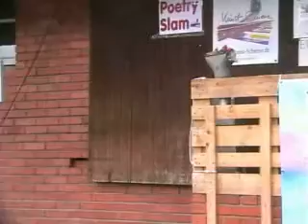Kunst-Schiene-Slam 2011_Matthias Meyer_27330 Asendorf_4 von 9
Zum 2. "Kunst-Fest im Zuge der Kunst-Schiene" am 12. und 13. Juni 2011 gab es den allerersten Poetry Slam in der ganzen Region: den Kunst-Schienen-Slam 2011. Im historischen Ambinte des "Kunst-Schuppen Asendorf" und der Museums-Eisenbahn nahmen 9 Slammer/innen am Kunst-Schienen-Slam teil. Gewonnen hat Tobi Katze aus Dortmund, gefolgt von Marlene Stamerjohanns aus Wilhelmshaven und Peter Barthold Schnibbe aus Melchiorshausen zusammen mit "Papierflügel" Julian Engel aus Oldenburg auf dem dritten Platz.

Moderator: Dieter Strobel

Weitere Teilnehmer: Anett Hänsch, Ekkehard Kijewski, Matthias Meyer, Roland Pöllnitz, Bärbel Rädisch